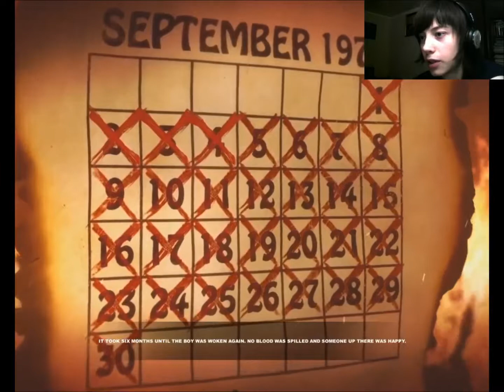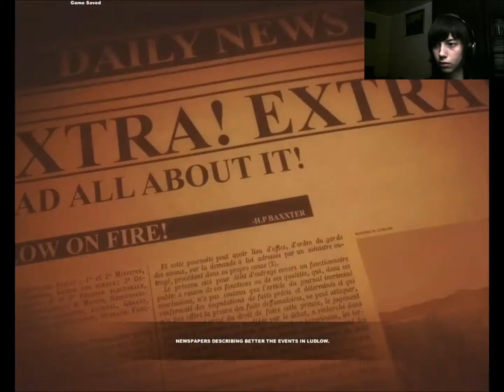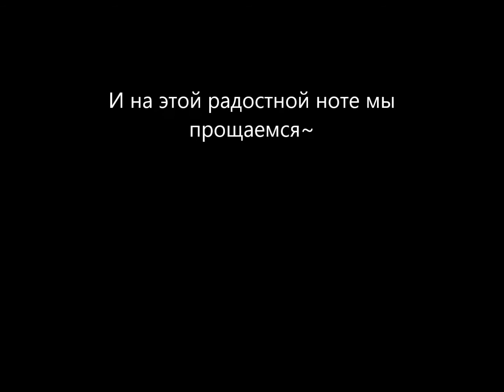Lucius 2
Начала проходить Люциуса второго.
Пока что зачищено 2 этажа.